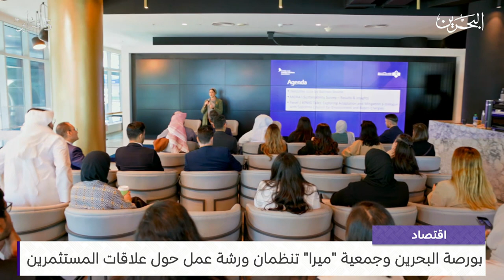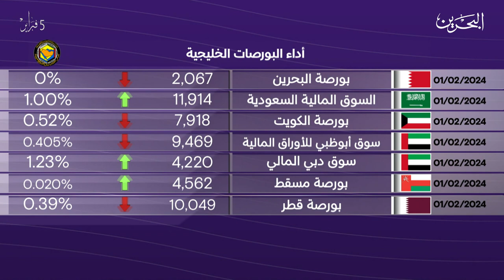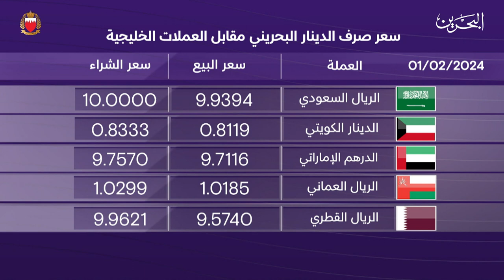البحرين مركز الأخبار : النشرة الاقتصادية 01-02-2024